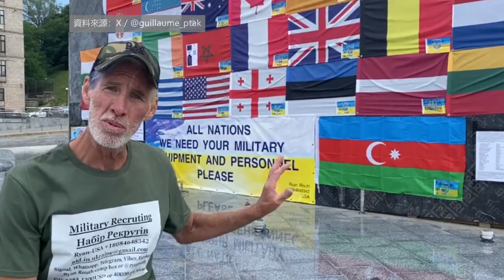【天下新聞】佛罗里达州: 檢方對特朗普謀殺未遂案疑犯指控升級 Charges upgraded in attempted murder case against Trump suspect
在特朗普於高爾夫球場遭暗殺未遂案中，檢察官基於新證據，以行刺主要總統候選人的罪名起訴疑犯Ryan Wesley Routh。

此外，檢方還增加了兩項新指控，包括持有槍枝實施暴力和襲擊聯邦官員。此前，Routh僅被控重罪犯持有槍枝，以及持有被抹去序號的槍枝。

據檢方稱，Routh跟蹤特朗普已有逾一個月，案發當天他在高爾夫球場監視特朗普長達12小時。調查人員在Routh的車裏發現了一份手寫清單，列出了特朗普在八至十月會出現的地點和日期。車上還查獲六部手機，其中一部包含了搜索如何從佛羅里達州前往墨西哥的記錄。

案發前幾個月，Routh曾寫下了刺殺特朗普的計劃，還承諾給予成功者15萬元獎金。他還在自己所著的一本書中，批評了特朗普的外交政策，並稱伊朗退出核協議後，可以自由暗殺特朗普。

Routh在案件審理期間被繼續拘留，不得保釋，如果所有罪名成立，他最高可面臨終身監禁。